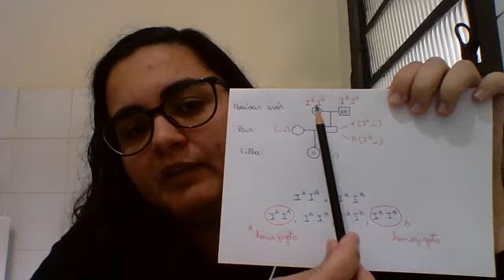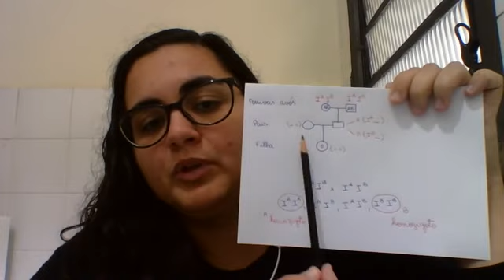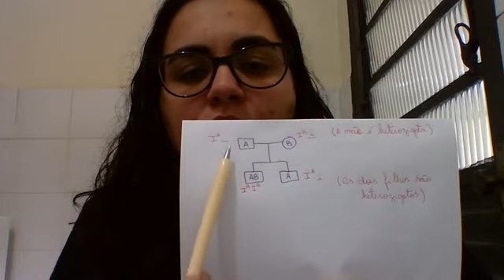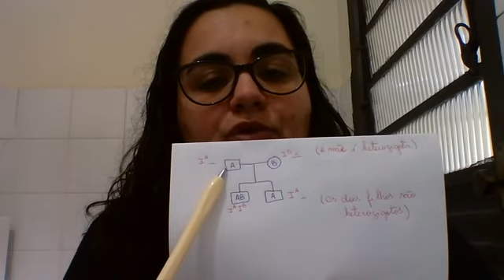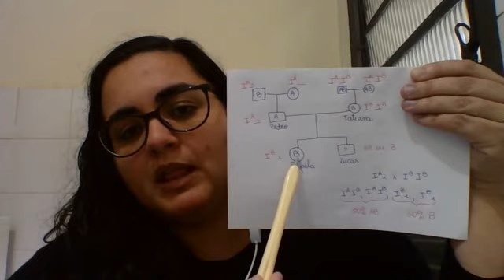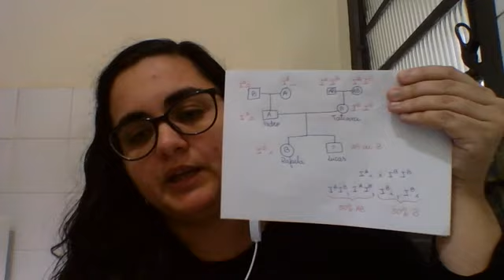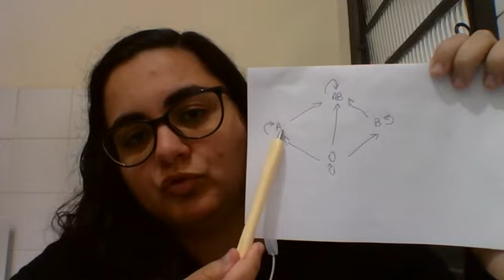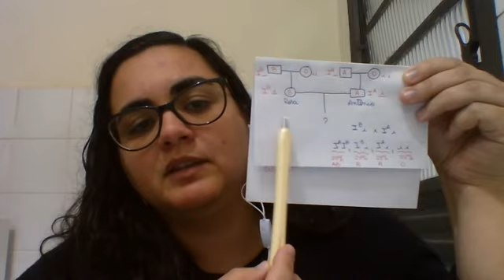Correção Exercícios sobre Polialelia e Sistema ABO - Parte 1.